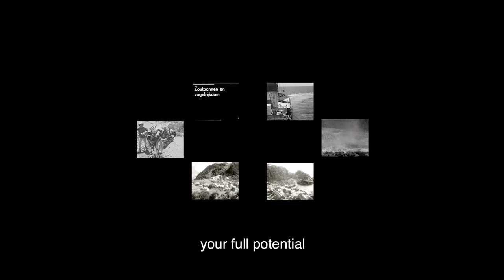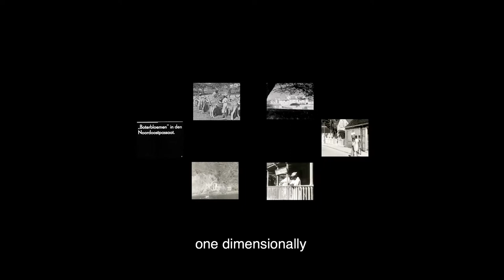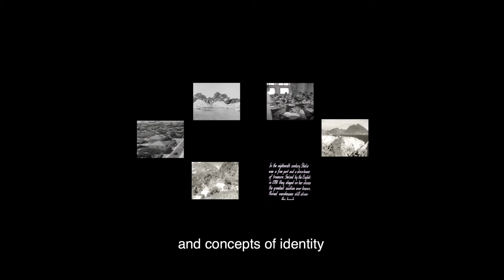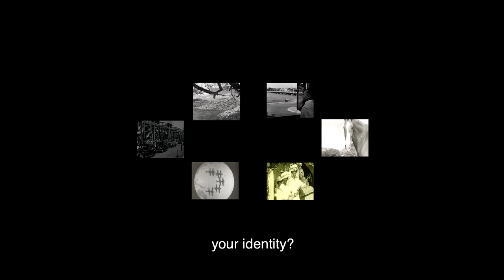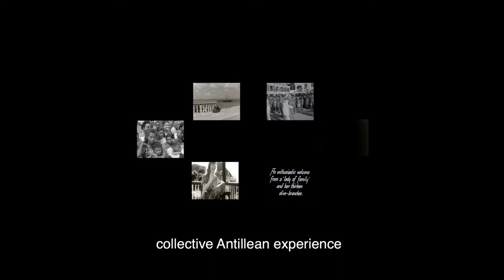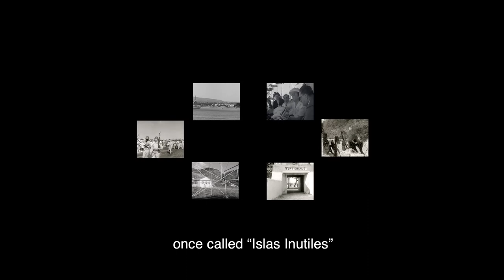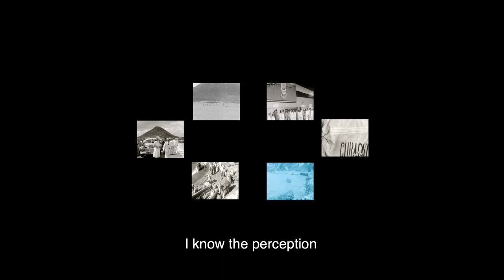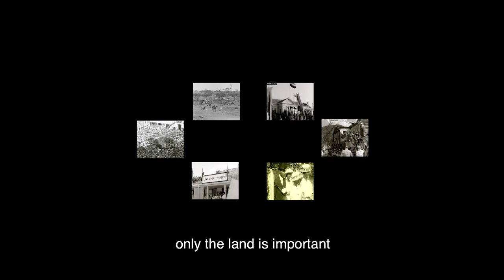Video Essay by S.Emanuelson_The Unintended Audience_Commissioned by Nederlandse Film Festival 2020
Filmmaker Sharelly Emanuelson talks about the unintended audience in her video essay. 'People from the Antilles' - like her - who were the subject of footage but not the target audience. Commissioned by Beeld & Geluid and the Netherlands Film Festival, and in collaboration with the Forum of Directors, she reflects on national archival material and images from Caribbean archives. How does she view Beeld & Geluid's colonial collection on the Netherlands Antilles?

The result of Emanuelson's collection work from various archives is her 19-minute visual essay The Unintended Audience. Through a subtitled voice-over with as background various images from both the archives of Beeld & Geluid and archives from Curaçao, Emanuelson talks in her image essay about the unintended audience: "People from the Antilles and therefore me are the 'unintended audience'. We from overseas were not the target audience of these images, yet these images influenced us about how we think about ourselves." By "these images," Emanuelson means images of the Caribbean islands presented from a European-Dutch perspective. Images created and archived by and for the Netherlands. Images that contribute to a one-sided view, to the creation of stereotypes and prejudices about the Caribbean. Images created and presented within a colonial context.

Emanuelson's image essay deals with the inevitable and complex link between the archive, (historical) research, imperialism and colonialism, and is an important contribution to decolonizing the archive of Sound & Vision. The reflection is part of an effort to invite more critical makers to respond to the collection with new work.